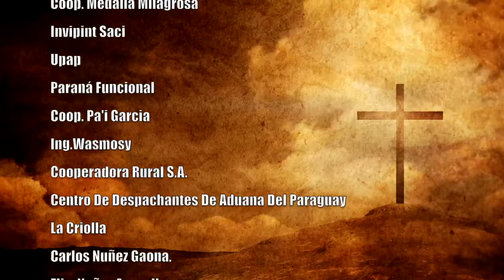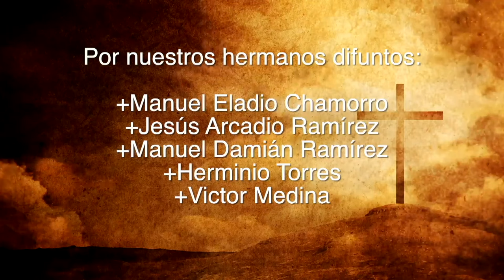Misa 24 de Noviembre 2023